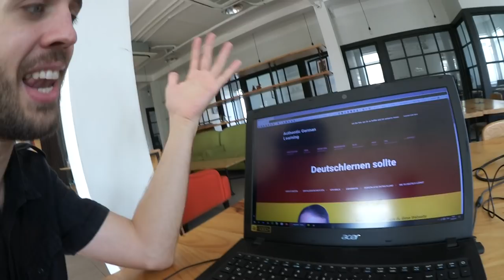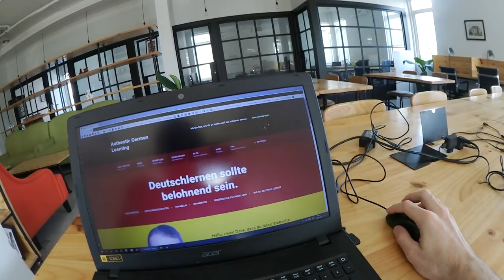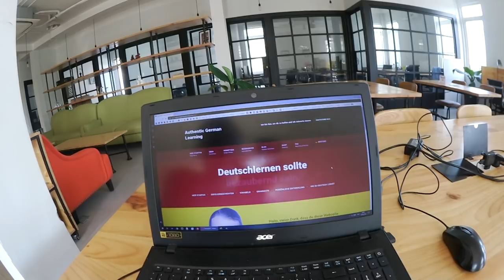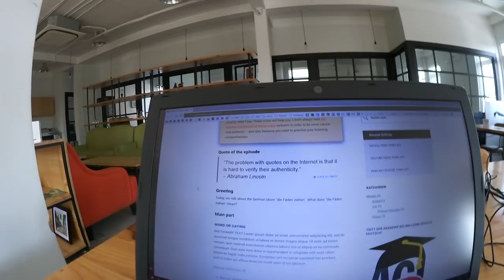Die neue AGL Webseite - sehr bald fertig! | German Vlog #205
▼ READ ME ▼

► Learn German with Videos: FreeGermanVideos.de